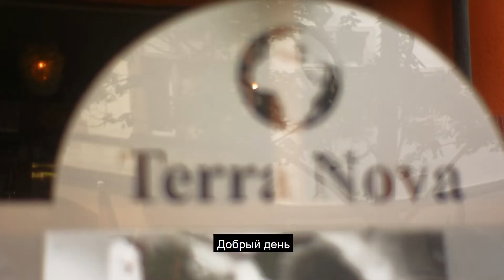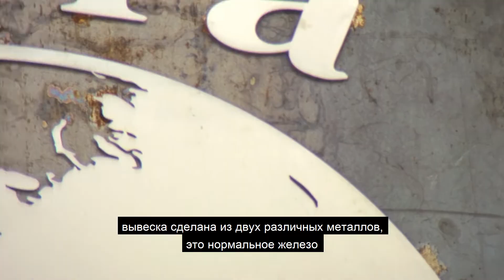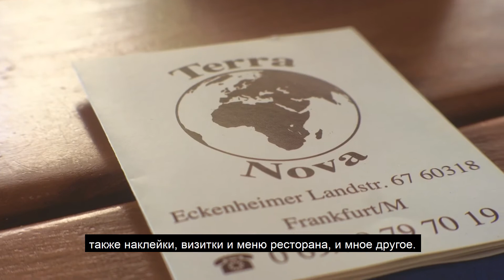Working experience with Terra Nova italian restaurant in Germany